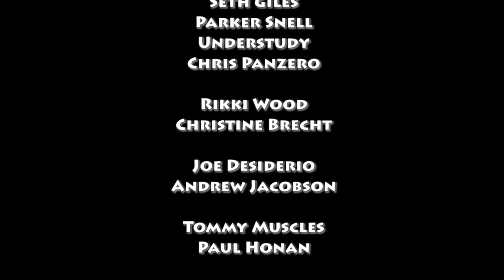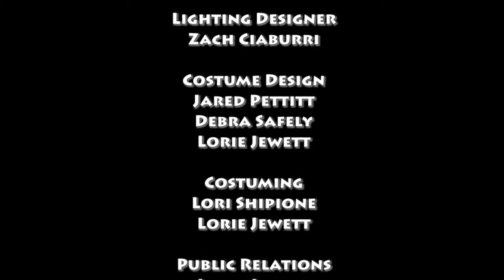The List act 2